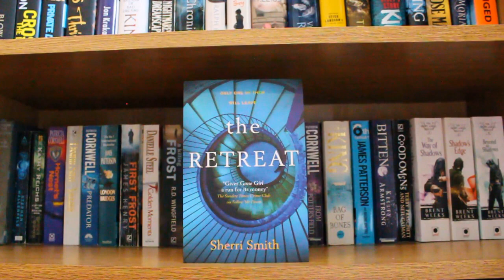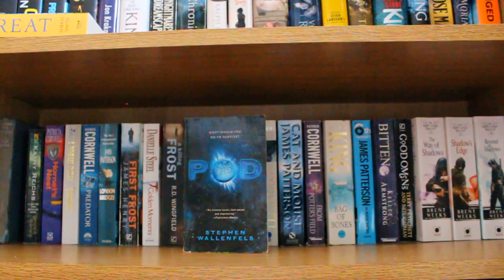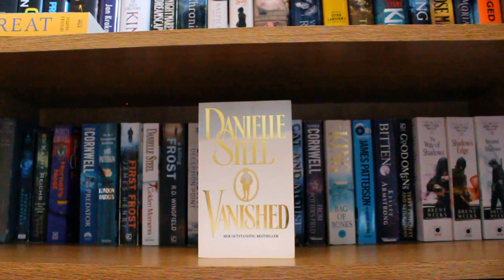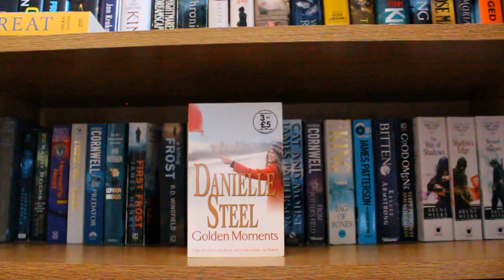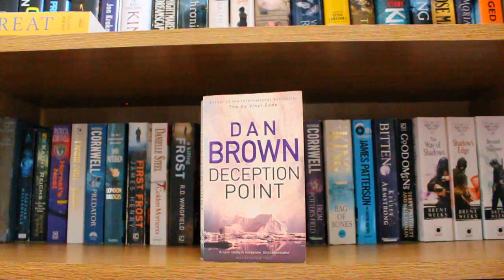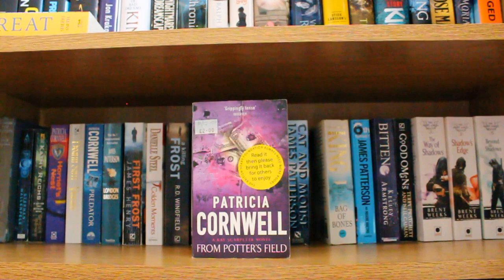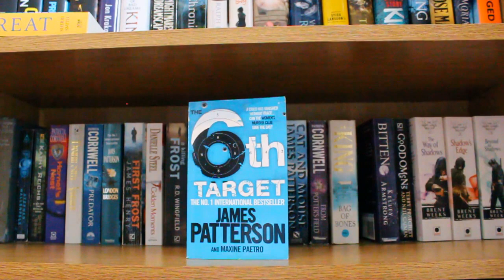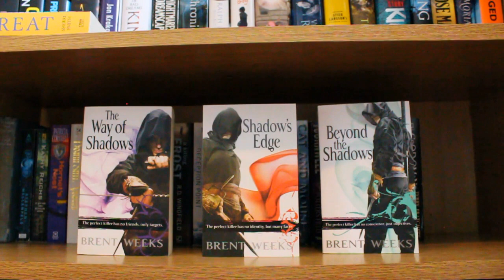Big Bookshelf Tour IN DEPTH 2019 // Shelf FOUR 🍀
Hey guys, today I am talking about the FOURTH shelf on my biggest bookshelf! Hope you like it!! Happy reading, let's chat!

VIDEO SHOUTOUT
Linda's World of Books

There are too many books here to link them all separately but if you want a link for any specific book, let me know!